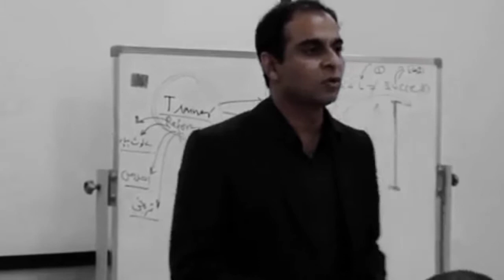بیدار انسان کبھی بدقسمت نہیں ہو سکتا.